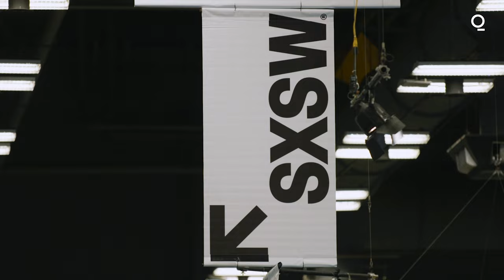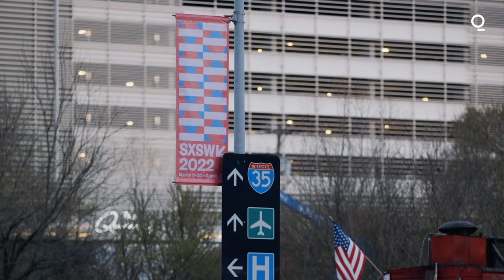Vestager Returns to SXSW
European Commission Vice President Margrethe Vestager returns to SXSW and shares with Quicktake what lessons she takes away from visiting Austin, Texas.